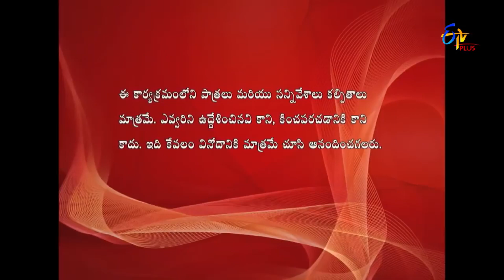Ammai Cute Abbai Naatu | Spyder Women | Web Episode 32 | Saicharan,Mounika | ETV